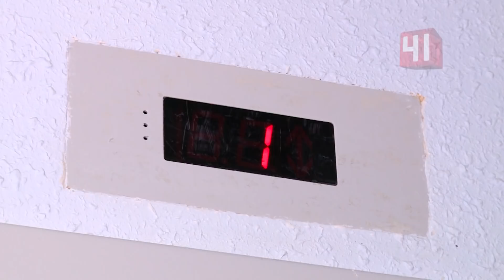Получили квартиру на 4 года позже / Новости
Тоже в доле: жильцы ЖК на Бахчиванджи, наконец, получили ключи от своих квартир
Новоселье здесь вскоре отпразднуют 152 семьи
Ровно 4 года ожиданий,  голодовки, митинги и суды - дольщики жилого комплекса «Кольцовский» через многое прошли в борьбе за квадратные метры.  Дом, наконец ,  сдан! Определено и место жительства первых застройщиков - тех, кто собрал на строительство 153 миллиона рублей с будущих соседей. Они отправлены за решетку.